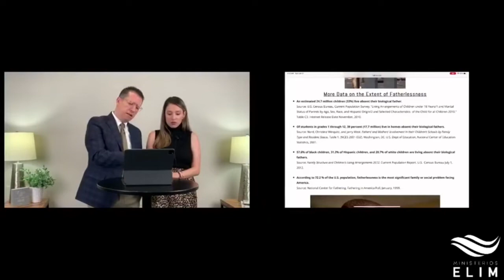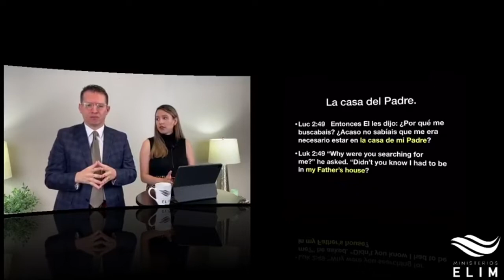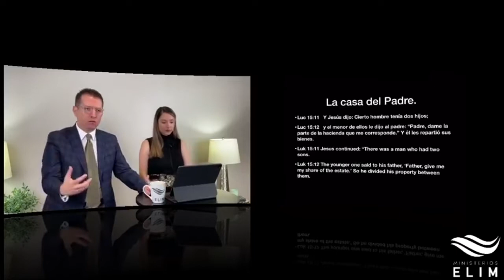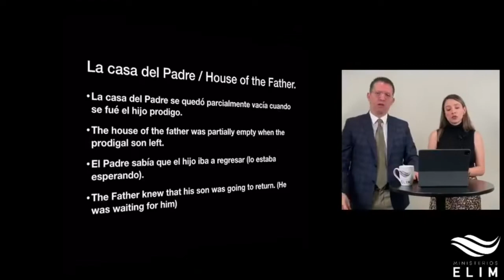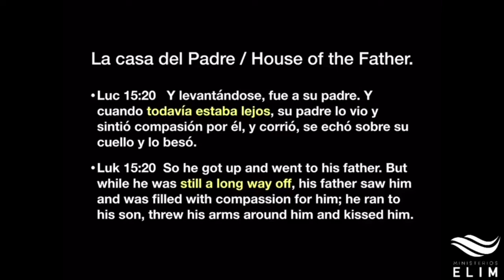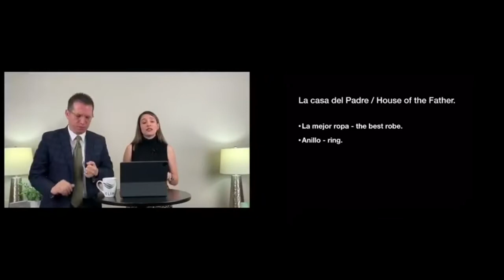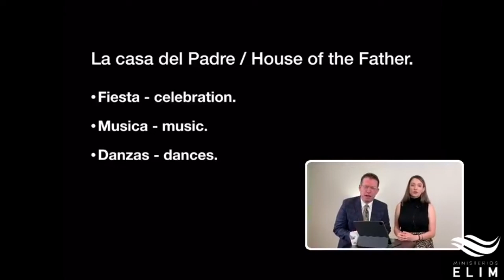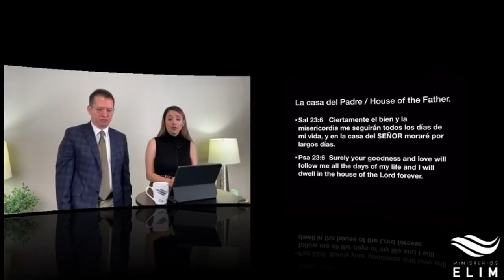La Casa del Padre |The House of the Father - Pastor Dr. Nestor Alvarado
Cuéntanos: Cuál es tu favorita parte del mensaje y porqué?

Mira lo que Dios puede hacer en ti y a través de ti. Ministerios Elim Maryland es una iglesia pastoreada por el Pastor Dr. Nestor Alvarado en Silver Spring, MD.